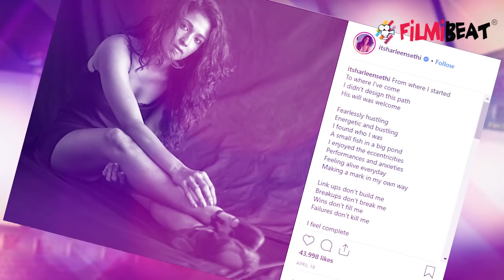Vicky Kaushal's Ex girlfriend Harleen Sethi opened up about her feelings post break-up | FilmiBeat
Harleen Sethi opened up about her feelings post break-up with Vicky Kaushal in a recent interview. The actress revealed that the break-up rumours bothered her friend and family members. In an interview, Harleen revealed that the break-up rumours did not bother her but it had an impact on the actress' family and friends. She said, "Honestly, it did not bother me but it did bother my family and friends.